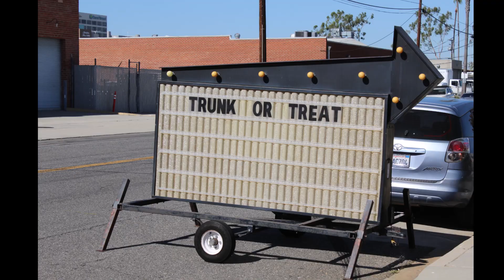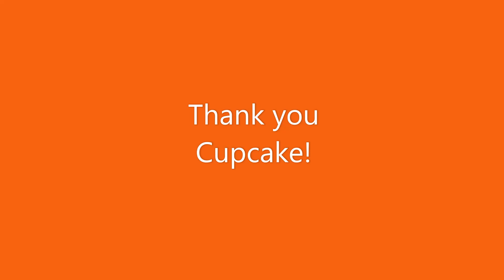LIVE in the Hearse #34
Halloween is almost here! For some Halloween fun, we went to the Automobile Driving Museum, now the Zimmerman ADM. It was a fun time and I was able to catch up with some hearse drivers and saw lots of cool cars. This episode is on Cupcake and his Cadillac hearse.